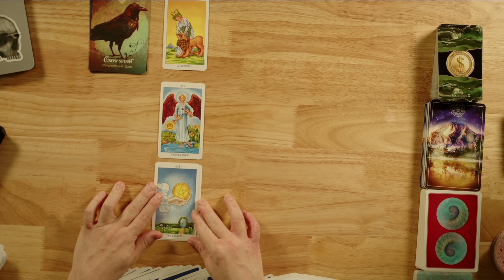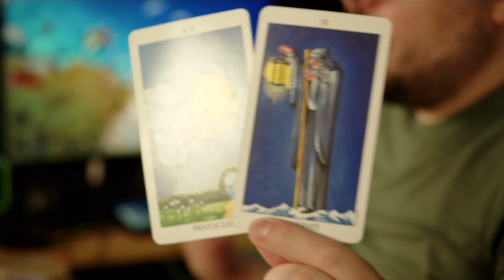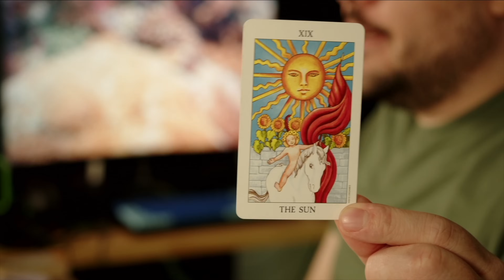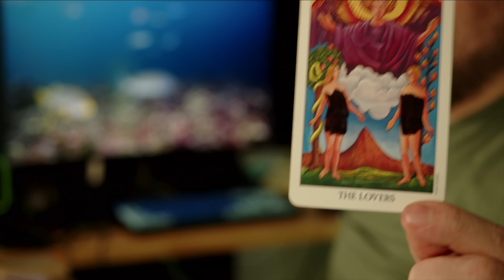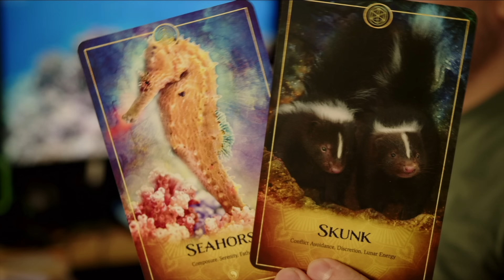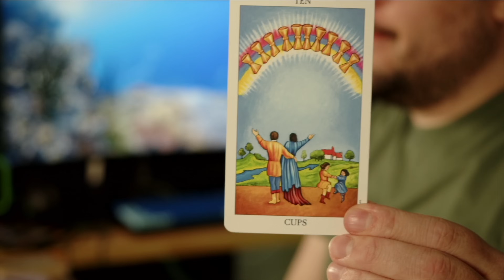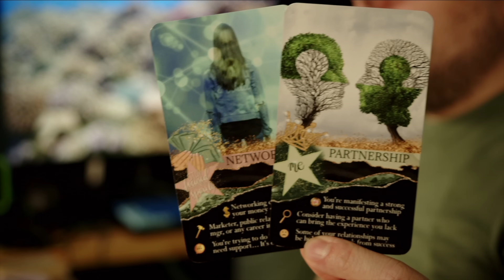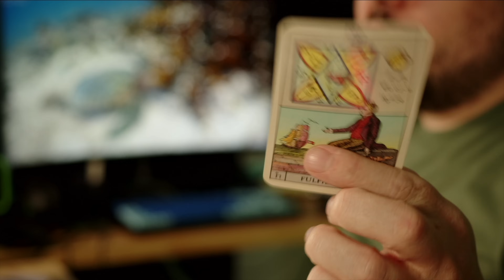Virgo Major Transformation: What’s Coming! July - September